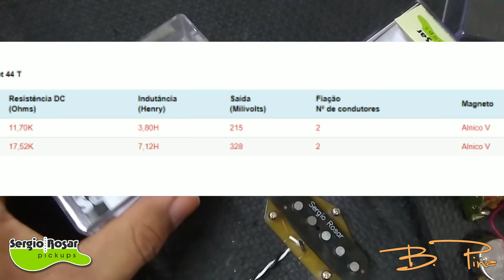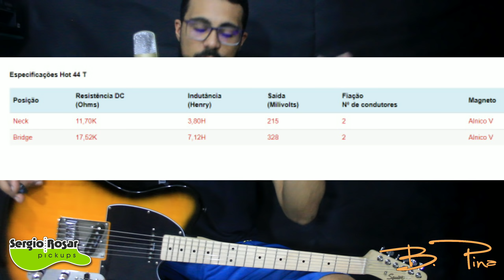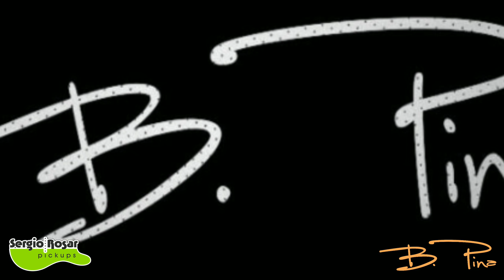Instalação de Captadores Sergio Rosar Hot 44 em Telecaster Squier Fender Afinity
Deseja os mesmos Captadores ?